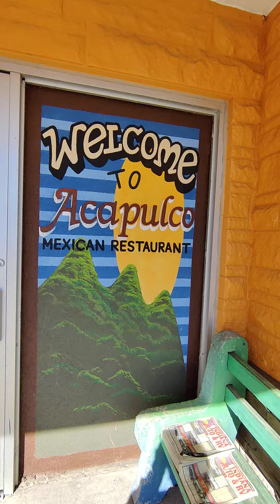acapulco's try out